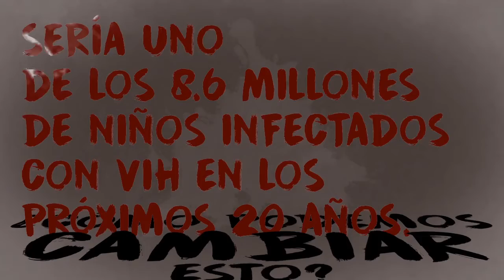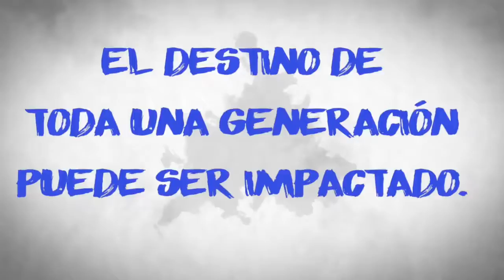Alcanzando cada niño para Cristo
Llevando la palabra de Dios a cada niño y joven en el mundo.
Esta es una vision para la iglesia global.